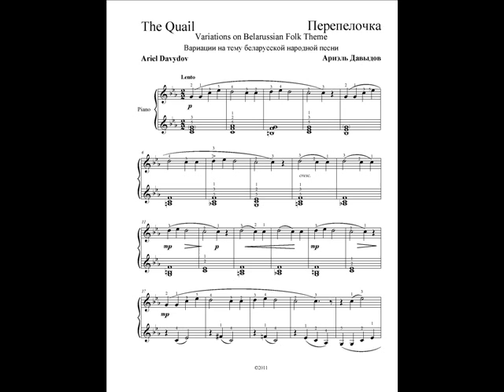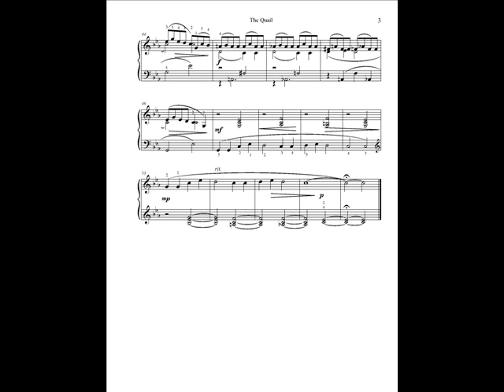Перепелочка - Ариэль Dавыдов, The Quail (Piano)- Ariel Davydov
Ноты Перепелочки можно скачать бесплатно на Перепелочка - вариации на тему Беларусской народной песни для фортепиано. The Quail - Variations on Belarussian folk melody for piano.